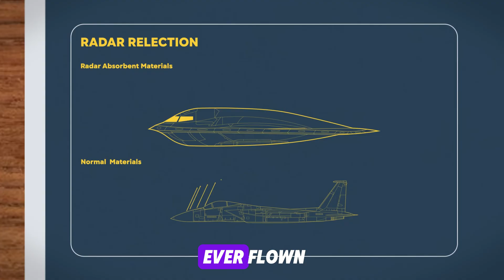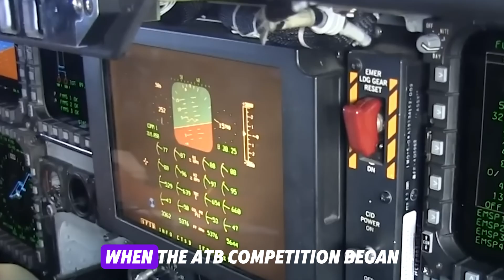Inside the B-2 Spirit — The Most Mysterious Aircraft Ever Built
Step into the shadows of aviation’s greatest mystery — the B-2 Spirit, the world’s first truly invisible bomber.
 A $2 billion flying wing capable of slipping past the most advanced defenses on Earth… without ever being seen.
In this deep-dive documentary, we explore how the B-2 became the most secretive aircraft ever built — from Cold War fears to the rebirth of a forgotten flying-wing design, to the technology that still baffles nations even decades later.
You’ll discover:
 • Why old bombers became useless against new radar systems
 • How the US government revived a 1940s design and turned it into a ghost
 • The advanced materials that absorb radar like a black hole
 • The hidden engines you never see
 • The flight computer that makes an unstable shape fly perfectly
 • Why each B-2 costs over $2 billion
 • And how the upcoming B-21 Raider will change stealth forever
This isn’t just a plane.
 It’s a legend — a machine built to be invisible, unstoppable, and untouchable.
 Should we explore the B-21 Raider next?